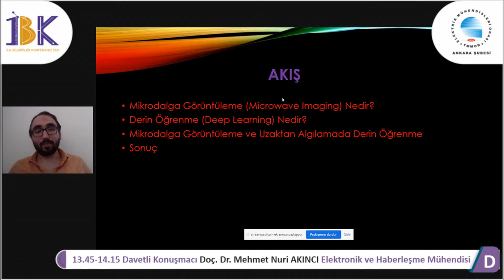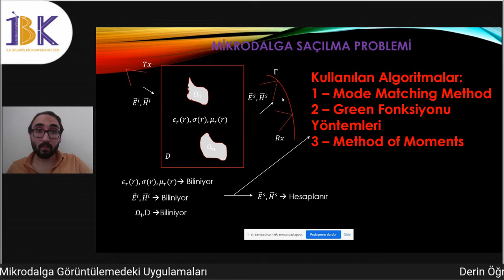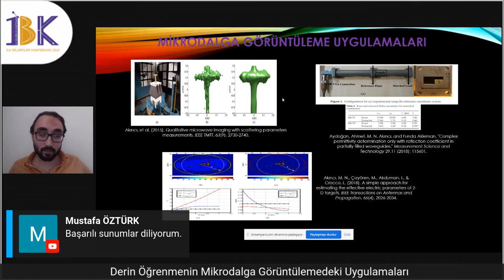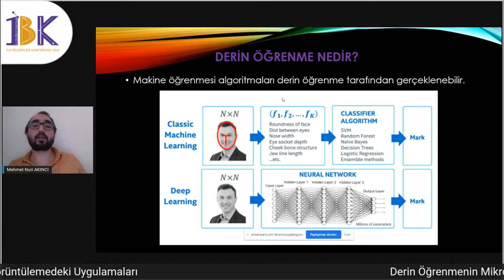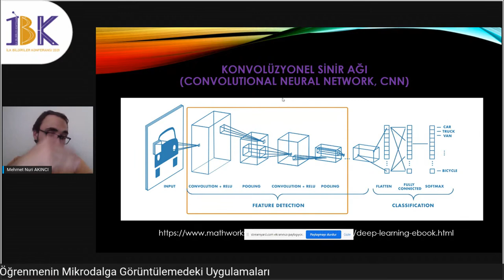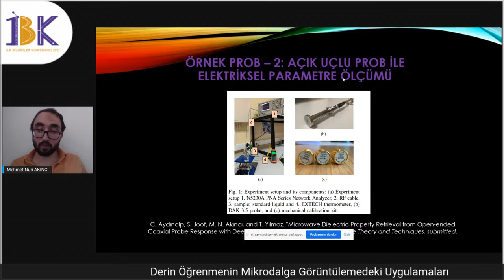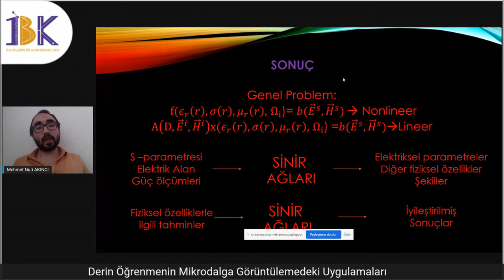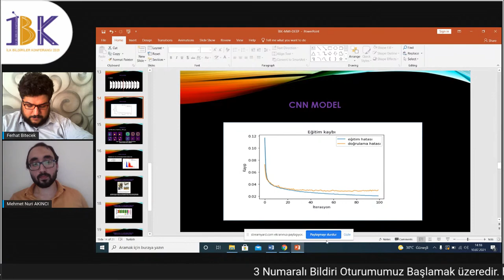Davetli konuşmacı: Doç. Dr. Mehmet Nuri Akıncı “Derin Öğrenmenin Mikrodalga Görüntülemedeki Uygulam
Davetli konuşmacı: Doç. Dr. Mehmet Nuri Akıncı
“Derin Öğrenmenin Mikrodalga Görüntülemedeki Uygulamaları”